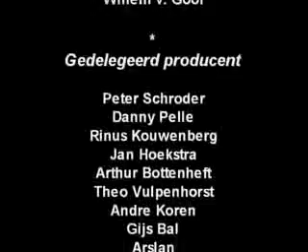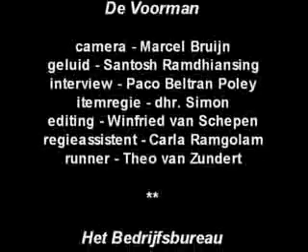Film Productgroep Vegen, Den Haag, deel 3